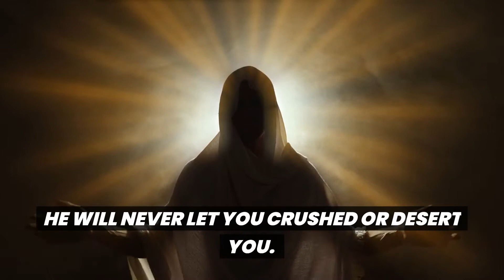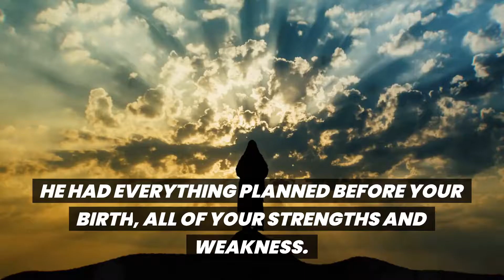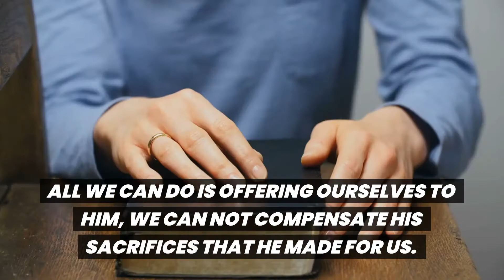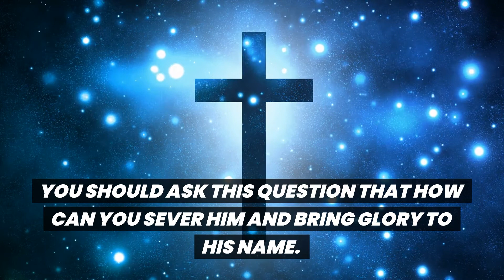GOD SAYS: This Day .. Your Problems Are About To Get Solved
This Video Includes All These Searches👇
1.  God Message for you today
2. God's Message for me
3. God jesus message
4. Urgent Message from god
5. God's Message for you
6. Jesus Message
7. God Message
8. God's Message
9. Message for God
10. God Message today
11. God Blessing Message
12. God thought
13. Message from the universe
14. Universe Message
15. Lord Message
16. God say to me
17. Urgent god Message
18. Lowofattraction
19. God helps
20. Jesus christ
21. Faith quotes
22. bible quotes
23. God say